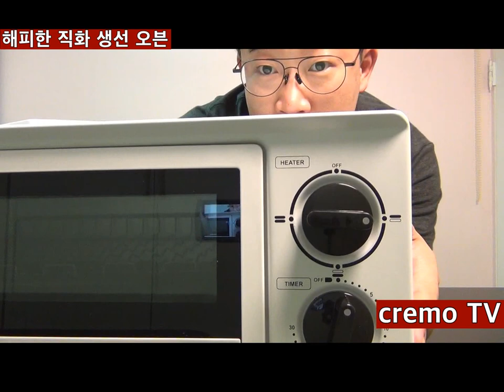해피한 직화 생선 오븐 치킨 오븐 구이 먹방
해피한 직화 생선 오븐 치킨 오븐 구이

먹방 쇼호스트 이창훈 크리모 cremo TV